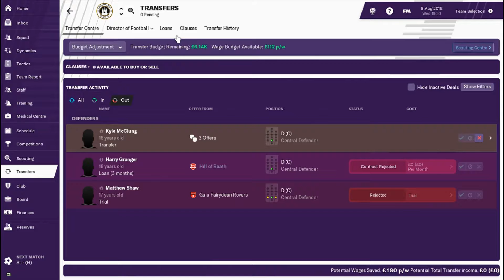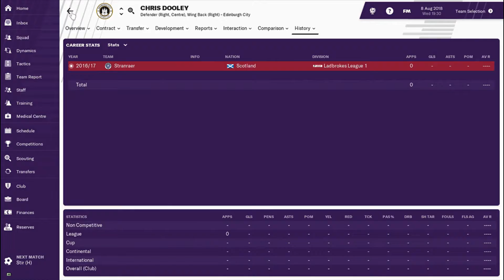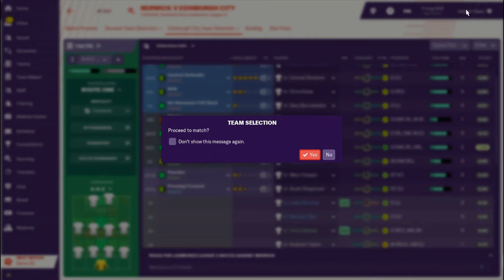The 3rd Team of Edinburgh - Episode 3 - Strong Start to League 2